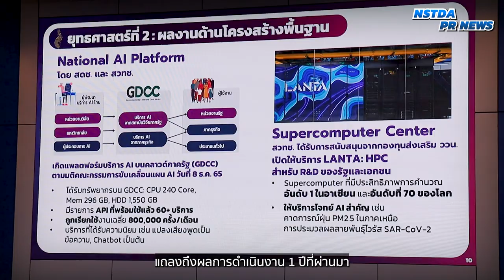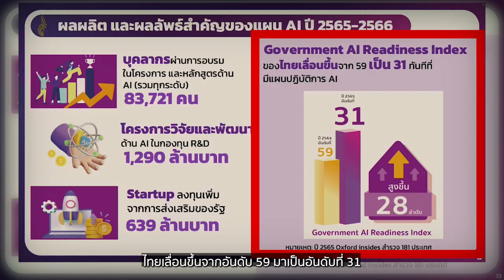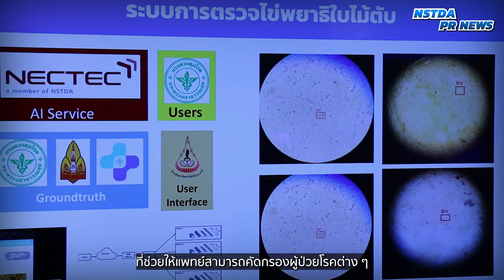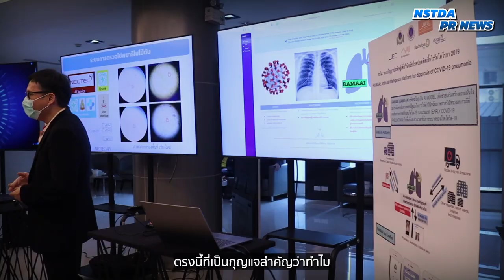1 ปี แผนปฏิบัติการปัญญาประดิษฐ์ประเทศไทย และก้าวสำคัญในการขับเคลื่อน Medical AI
สวทช. ร่วมกับ สดช.  แถลงผลการดำเนินงาน 1 ปี ตามแผนปฏิบัติการด้านปัญญาประดิษฐ์แห่งชาติเพื่อการพัฒนาประเทศไทย พ.ศ. 2565–2570 พร้อมลงนามความร่วมมือ “การวิจัยพัฒนาชุดข้อมูลและนวัตกรรม เพื่อต่อยอดการใช้ประโยชน์ด้านปัญญาประดิษฐ์ทางการแพทย์” สนับสนุนการนำเทคโนโลยี AI ไปช่วยยกระดับการแพทย์ และเพื่อขับเคลื่อน Medical AI ตามแผนปฏิบัติการฯ เพื่อผลักดันไทยก้าวสู่การเป็น Medical Hub ของเอเชียในอนาคต.